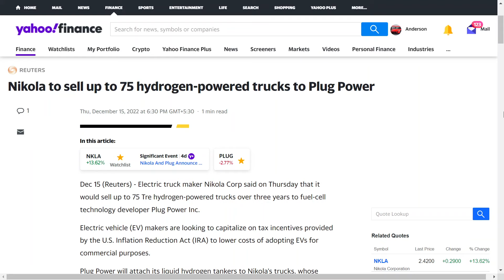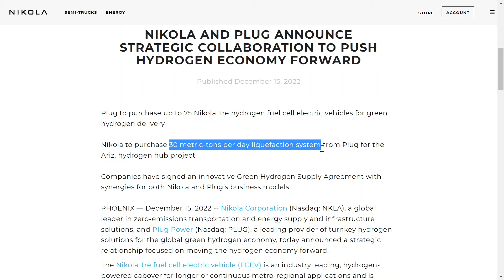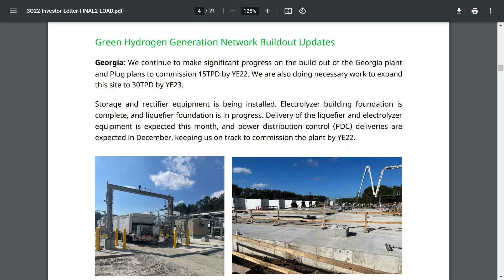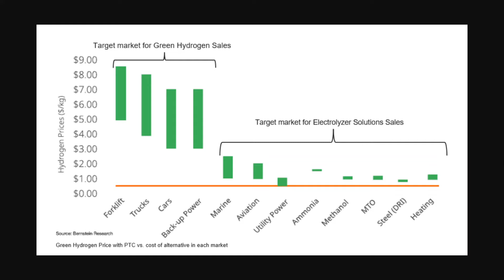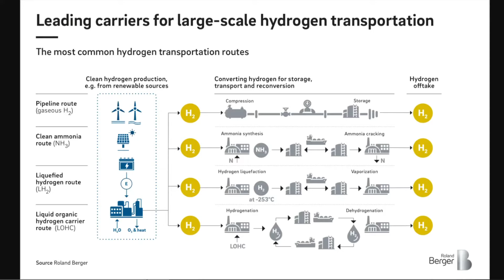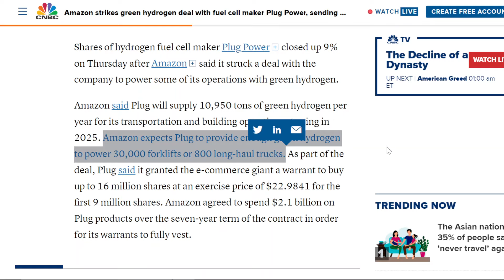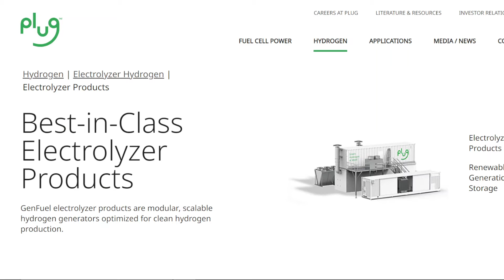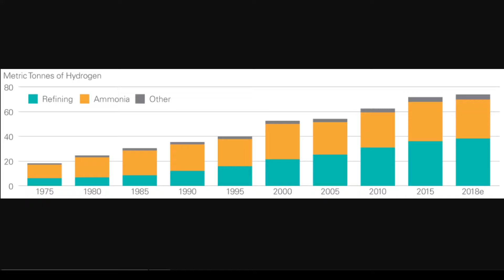The Green Hydrogen Revolution Is FINALLY Here.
In this video, I analyze the latest partnership between Nikola Motors and Plug Power for hydrogen fuel cell electric trucks and green hydrogen fuel. 👍